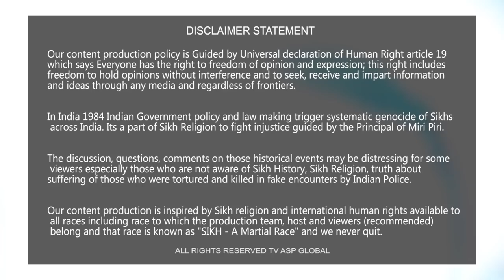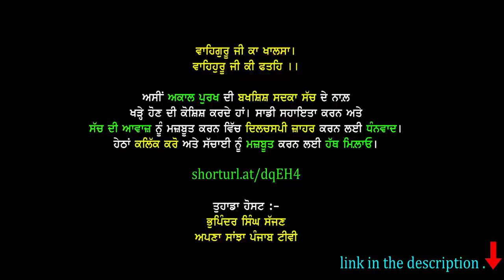ਨਾਗਾਲੈਂਡ 'ਚ ਭਾਰਤੀ ਫ਼ੌਜ ਨੇ ਕਤਲ ਕੀਤੇ ਆਮ ਨਾਗਰਿਕ ਪੁਲਿਸ ਵੱਲੋਂ ਪਰਚਾ ਦਰਜ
Thirteen people, including a solider, died in a firing incident in Tiru village area in Nagaland's Mon district on Saturday evening. Superintendent of Police Imnalensa confirmed thirteen deaths in the incident.

As per reports, a group of civilians from Oting village were returning home in a pick-up mini truck when they were shot at by security forces. Local sources said that volunteers from the village had gone searching for them as they had not returned for several hours and found their bodies in the truck.

shorturl.at/dqEH4

Your Host